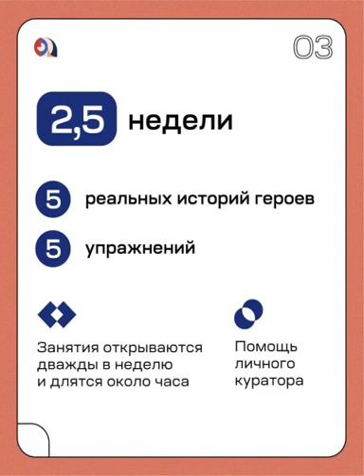Построй здоровые отношения | Андрей Курпатов | Факт-карты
fk_on_line: В XXI веке непросто построить крепкие отношения и быть вместе с кем-то. Это можно сказать не только про отношения между мужчиной и женщиной, но и другие отношения: родственные, дружеские, рабочие. 💞

Мир меняется, люди становятся все дальше друг от друга, закрываются за экранами мониторов и смартфонов. 😔

Все чаще мы испытываем одиночество и неудовлетворенность друг другом. Бежим от трудностей в отношениях, потому что сменить партнера нам кажется проще.

Более того, зачастую у нас нет времени на общение и чувства. Мы теряем навыки социальной коммуникации.

Как же все-таки построить здоровые отношения? 😏

Без мышления в этой сфере теперь тоже не обойтись.

Технология факт-карт основана на самых современных научных исследованиях мозга человека, на механизмах нашего с вами мышления, способах исправления когнитивных искажений и логике принятия решений.

Курс «Построй здоровые отношения с помощью факт-карт» поможет решить конкретную задачу в вашей ситуации, сразу же приступив к практике.

На курсе вы узнаете, можно ли с помощью факт-карт:

• Решиться на брак

• Построить счастливые отношения

• Избавиться от мыслей о прошлом

Стартуем 14 ноября. Присоединяйтесь.

А вы пробовали составлять факт-карту ваших отношений?